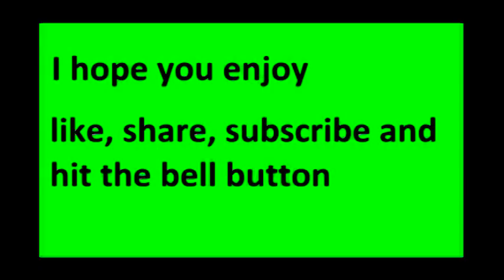Back with the madness-Dead by daylight funny moments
i haven't played as the killer in this game for a while and i must say i still know how to play and also this is still quite insane and fun so i hope you all enjoy the video